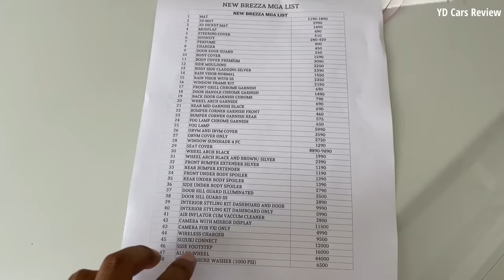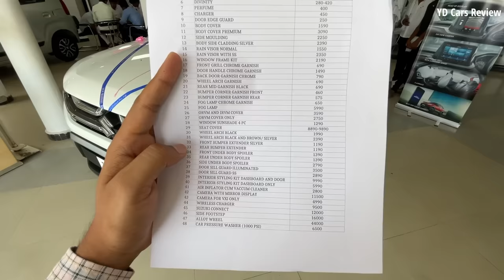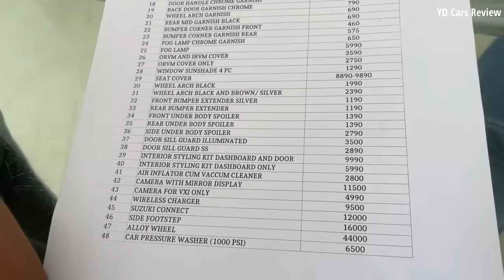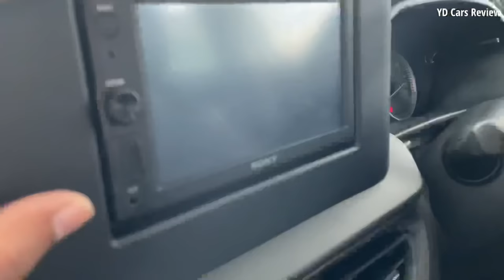2022 Brezza Lxi Company Fitted Accessories with Price ❤️ @₹38,080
ARAI Mileage:- 19Kmpl

MaxTorque:-(nm@rpm)136nm@4400rpm

Seating Capacity:-5

TransmissionType:-Manual

Special Thanks:-
Rohan motors Pvt Ltd
Plot No – 3695/35, 14, Mathura Rd, Sanwal Vihar, Sector 27, Palwal, Haryana 121101
1.9 km
For Amazing deal's and offers:-